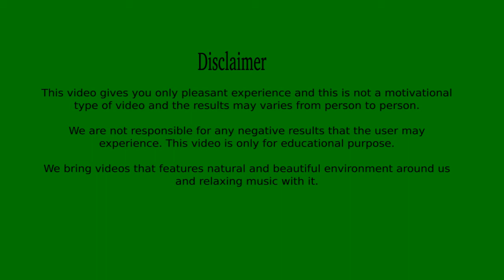Relax with Natural Farm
Relax your mind with the Natural Farm Visuals .This video will give you peace and relaxation to your mind. Also it gives you a free mind to think and organize your work systematically. You can keep your thoughts under control by simply believing yourself through watching this video. Drive your brain at a calm state by feeling nature and environment around you. You can automatically solve any problems easily. You could even get New Ideas and  thoughts for starting any project. Enjoy the video and have fun with its positive effects.
Try watching this video:
Credits :
Video by T. R Gehlot from Pexels
Video by J K from Pexels
Video by Nomad Nation Video produktion from Pexels
Video by Patrik Jaks from Pexels